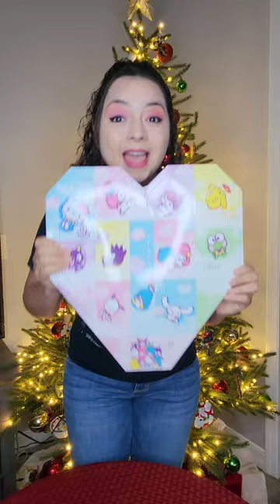Day 1 Sanrio Advent Calendar!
I bought this really cool Sanrio sock advent calendar! I will be opening a new mystery sock every day for 12 days!